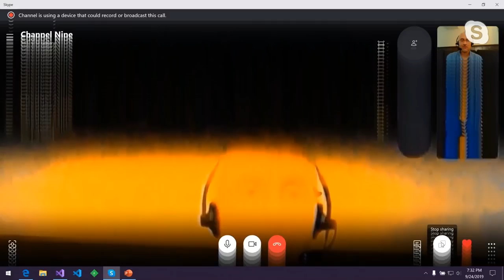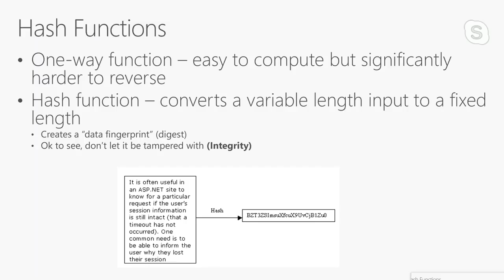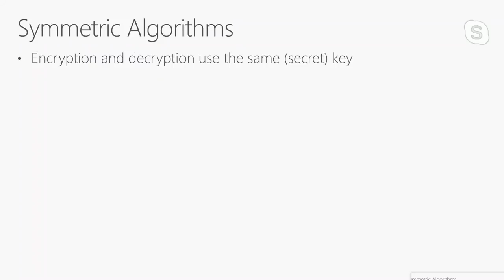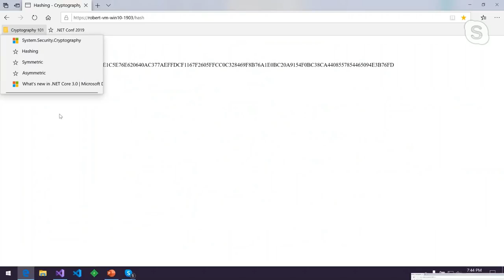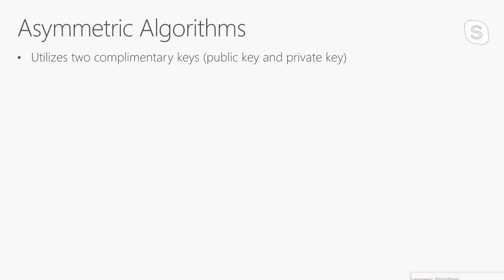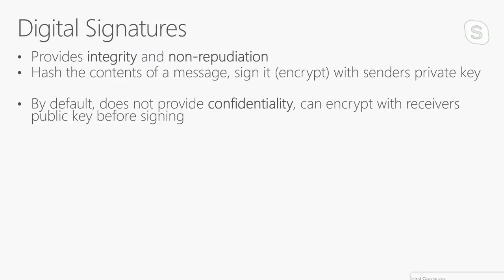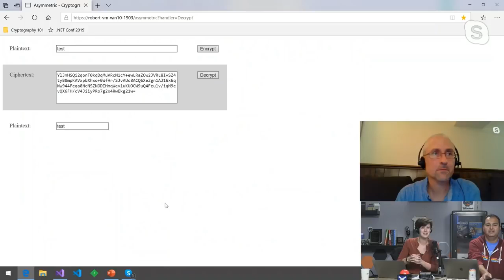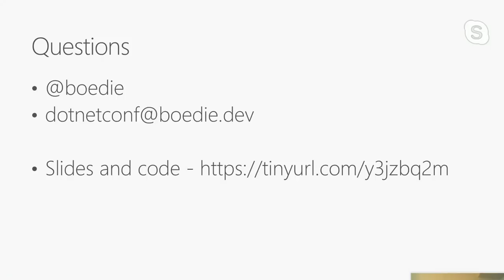Cryptography 101 with .NET Core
Announcing .NET Core 3.0:

Learn the fundamentals of cryptography, including public/private and symmetric encryption, hashing, and digital signatures.  Discover which techniques are appropriate for various situations.  Concepts apply to all platforms, examples will be in C# for .NET Core.